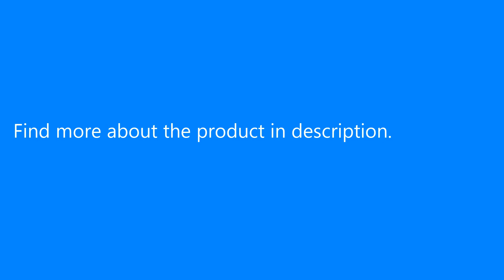Pet Vacuum Cleaner Electric Pet Cat Dog Hair Fur Remover Animal Grooming Brush Trimmer Comb